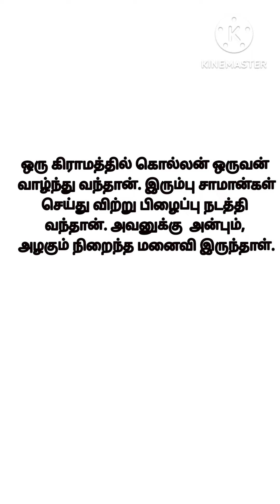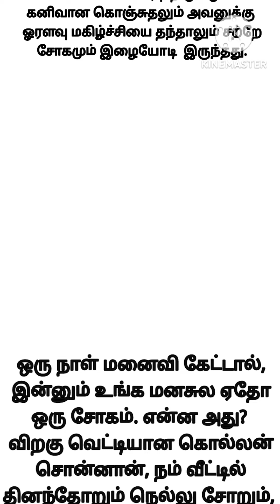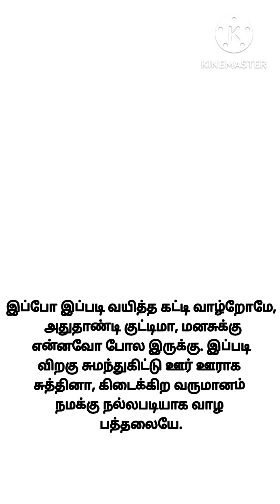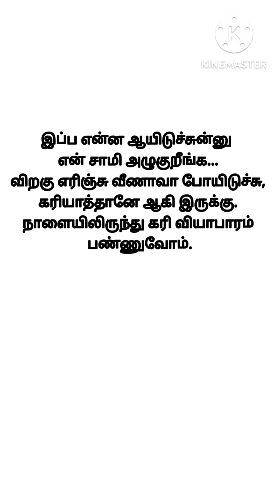கணவன் மனைவி பார்க்க வேண்டிய கதை/குட்டி கதை/படித்ததில் பிடித்தது/story/motivatonalstory/moralstory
tamil story
krishnanarjunan
kannan